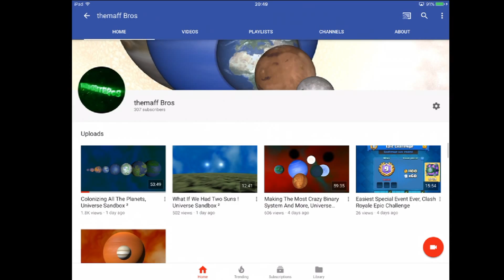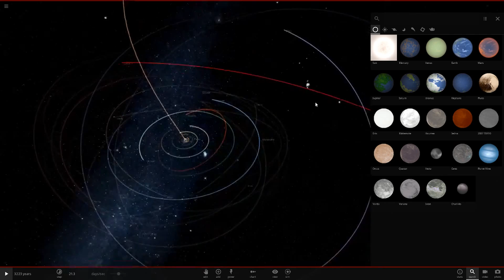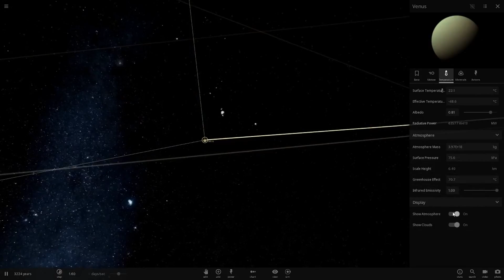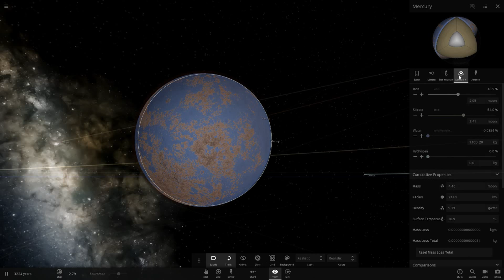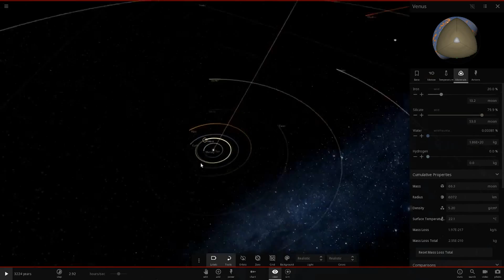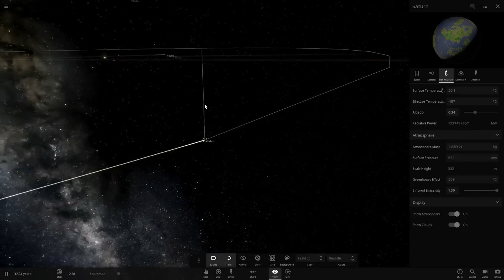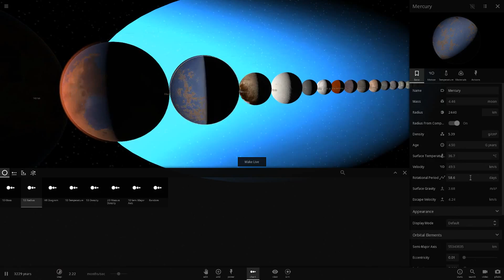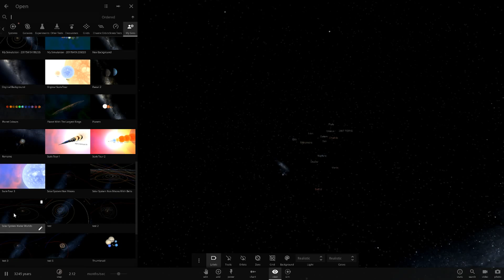Colonizing All The Planets (Shortened Version)(Reupload) Universe Sandbox ²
I don't know if this video was necessary but I fought I would make it anyway :)